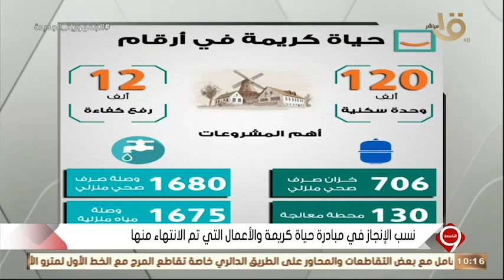التاسعة | نسب الإنجاز في مبادرة حياة كريمة والأعمال التي تم الانتهاء منها